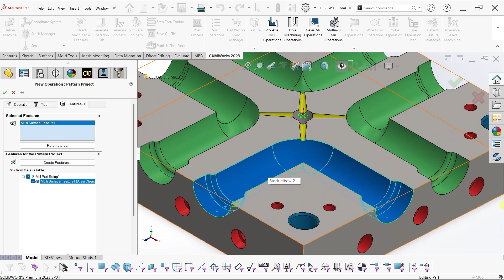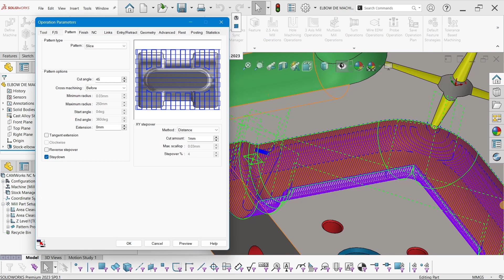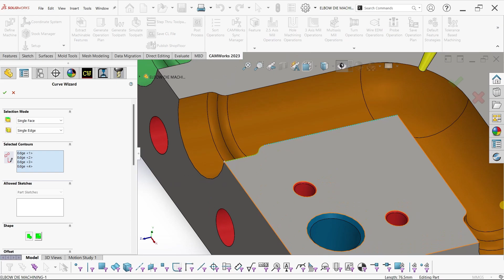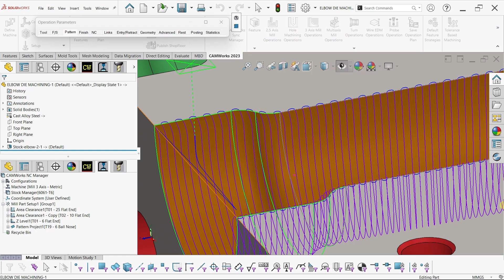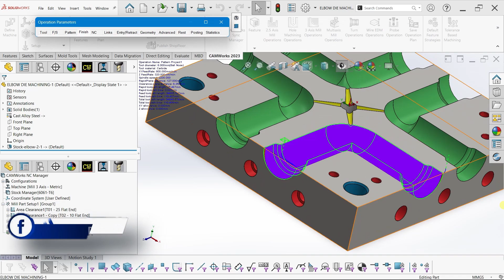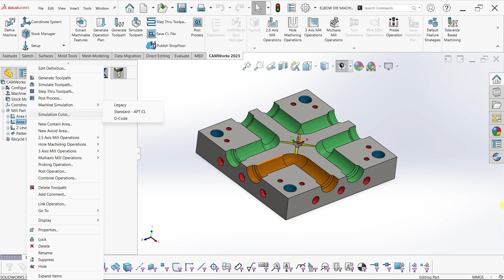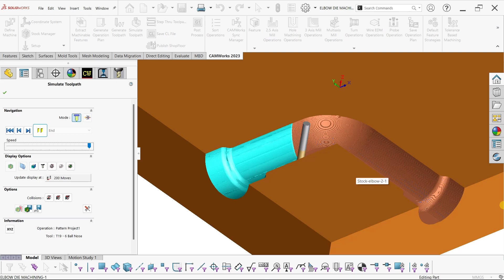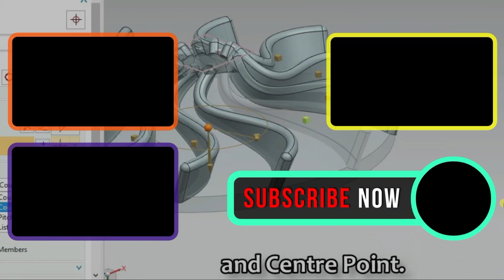ELBOW DIE PATTERN PROJECT MACHINING PART-11 IN SOLIDWORKS CAM TUTORIAL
Well come to my CAD CAM CNC Channel - CAD CAMER.
You will watch and learn here the Product and Die Mould Design to Manufacturing with CAD, CAM and CNC Videos.